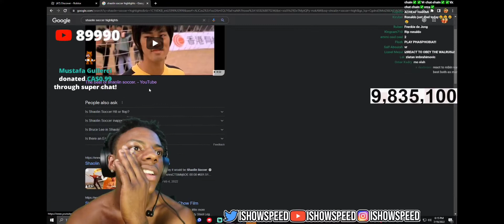IShowSpeed Reacts To China Football (CRAZY)